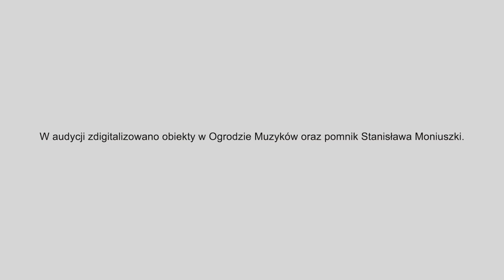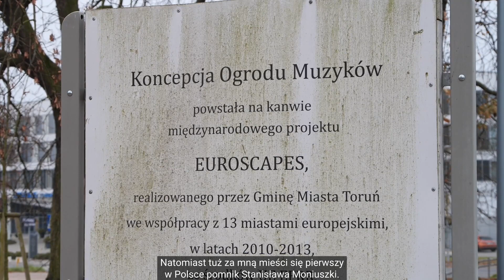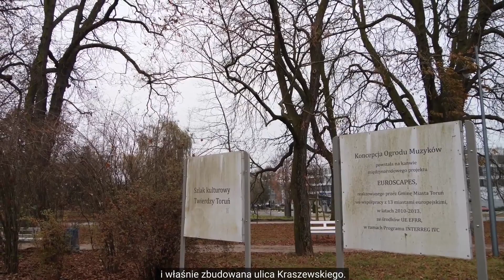Ogród Muzyków - Moja mała naukowa ojczyzna